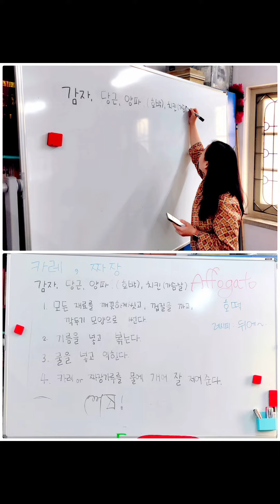Olive Han's Cooking Class- 2nd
Korean Culture & LAnguage Center, KOLKATA